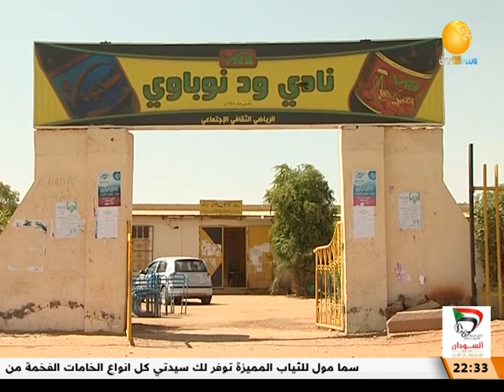رحيق الأمكنة ــ حي ود نوباوي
الشروق_ الفضائية
Ashorooq Tv
ـــــــــــــــــــــــــــــــــــــــــــــــــــــــــــــ